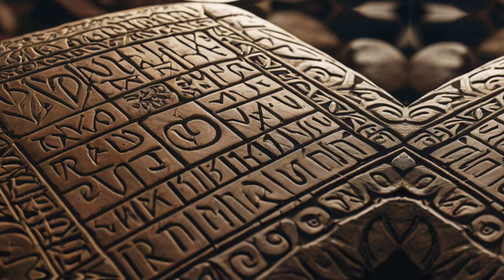Vikings: The Warriors, Traders, and Innovators of the North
Embark on a fascinating journey through the Viking Age in this comprehensive documentary. Discover the rich and complex culture of the Vikings, beyond the myths and legends. From their art and architecture to their myths and sagas, the Vikings have left an indelible mark on our collective imagination. This video explores their legacy as warriors, traders, craftsmen, and explorers, shedding new light on this pivotal period in history. Join us as we delve into the world of the Vikings and uncover the secrets of the Northmen.